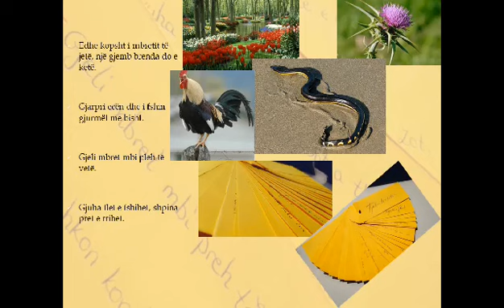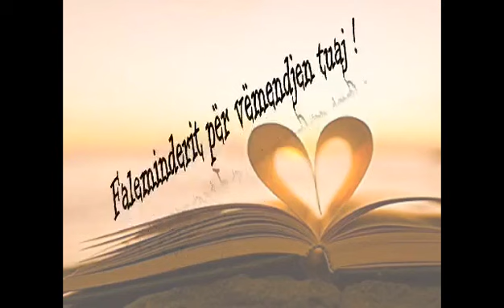Mesuesi Per Mesuesin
🔶Eligerta  Bundo Zhuli
🔷Lënda : Gjuhë shqipe
🔷Klasa : VII
🔷Shkolla : "Fryme Dashurie "Gjirokaster